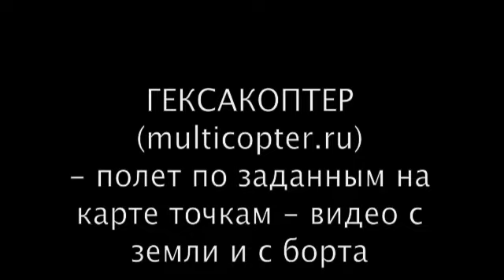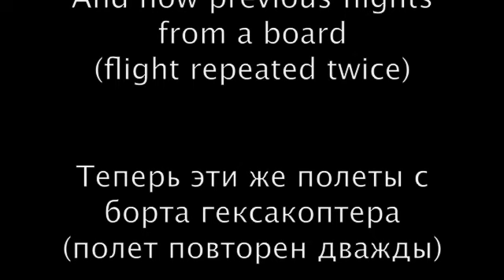Video during hexacopter (UFO from multicopter.ru) waypoint flight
On board and from side video hexacopter flight according with map waypoints near Moscow Ice Palace (Khodinskoe Pole). Main equipment from multicopter.ru